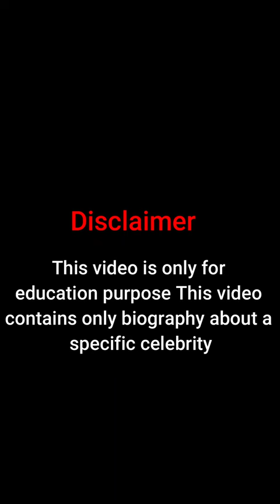Emma Hernan | bikini photos